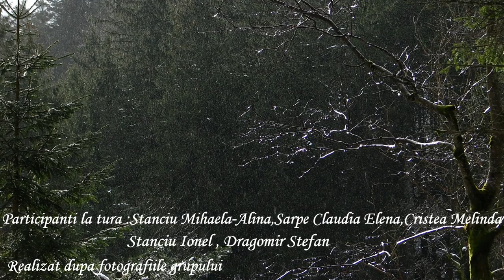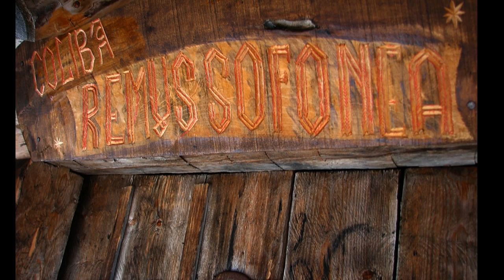Munții Făgăraș - Muchia Drăgușului -"Căsuța din poveste"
Muntii Făgăraș -Muchia Dragușului -Coliba Remus Sofonea Lacul Capra Valea lui Stan Lacul Călțun Vf.Moldoveanu Mihaela si Muntele